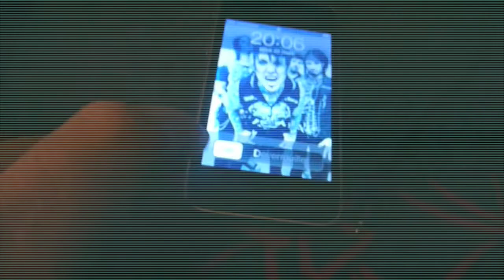ZXCAM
ZXCAM iPhone & ZX Spectrum 48K